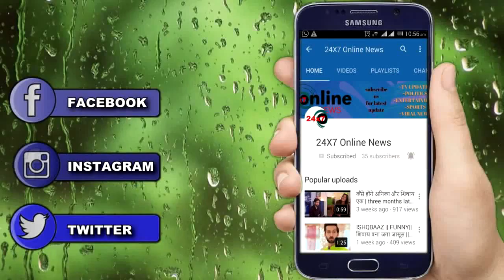KASAUTII ZINDAGI KAY || ANURAG लेगा प्रेरणा की ज़िदंगी का सबसे बड़ा फैसला